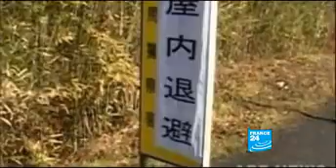Engineers consider burying Fukushima to block radiation 2011-03-18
Japanese engineers said Friday they are weighing-up the possibility of burying Fukushima in sand, the same method used to contain the radiation leak in Chernobyl in 1986, as efforts to restore power in the Fukushima plant remain unsuccessful.
Japanese engineers conceded on Friday that burying a crippled nuclear reactor in sand and concrete may be the only way to prevent a catastrophic radiation leak, the method used to seal huge leakages from Chernobyl in 1986.
Officials said they still hoped to fix a power cable to at least two reactors to restart water pumps needed to cool overheating nuclear fuel rods. Workers also sprayed water on the No.3 reactor, one of the most critical of the plant's six. It was the first time the facility operator had acknowledged that burying the sprawling complex was an option, a sign that piecemeal actions such as dumping water from military helicopters were having little success. "It is not impossible to encase the reactors in concrete. But our priority right now is to try and cool them down first," an official from the plant operator, Tokyo Electric Power Co, told a news conference.
As Japan entered its second week after a 9.0-magnitude earthquake and 10 metre (33-foot) tsunami flattened coastal cities and killed thousands of people, the world's worst nuclear crisis since Chernobyl looked far from over.
Millions in Tokyo remained indoors on Friday, fearing a blast of radioactive material from the complex, 240 km (150 miles) to the north, although prevailing winds would likely carry contaminated smoke or steam away from the densely populated city to dissipate over the Pacific Ocean. Radiation did not pose an immediate risk to human health outside the vicinity of the plant, said Michael O'Leary, the World Health Organisation's representative in China. "At this point, there is still no evidence that there's been significant radiation spread beyond the immediate zone of the reactors themselves," O'Leary told reporters in Beijing.
Japan's nuclear disaster has triggered global alarm and reviews of safety at atomic power plants around the world. President Barack Obama, who stressed the United States did not expect harmful radiation to reach its shores, said he had ordered a comprehensive review of domestic nuclear plants and pledged Washington's support for Japan. The Group of Seven rich nations, stepping in together to calm global financial markets after a tumultuous week, agreed to join in rare concerted intervention to restrain a soaring yen. The top U.S. nuclear regulator said it could take weeks to reverse the overheating of fuel rods at the Fukushima Daiichi plant. "This is something that will take some time to work through, possibly weeks, as you eventually remove the majority of the heat from the reactors and then the spent-fuel pools," Nuclear Regulatory Commission Chairman Gregory Jaczko told a news conference at the White House.
Yukiya Amano, head of the Vienna-based International Atomic Energy Agency (IAEA), arrived in his homeland on Friday with an international team of experts after earlier complaining about a lack of information from Japan. Graham Andrew, his senior aide, called the situation at the plant "reasonably stable " but the government said white smoke or steam was still rising from three reactors and helicopters used to dump water on the plant had shown exposure to small amounts of radiation. "The situation remains very serious, but there has been no significant worsening since yesterday," Andrew said.
The nuclear agency said the radiation level at the plant was as high as 20 millisieverts per hour. The limit for the workers was 100 per hour. Even if engineers restore power at the plant, it was not clear the pumps would work as they may have been damaged in the earthquake or subsequent explosions and there are fears of the electricity shorting and causing another blast.
Japan's nuclear agency spokesman, Hidehiko Nishiyama, said it was also unclear how effective spraying water on the reactors from helicopters had been on Thursday. The priority was to get water into the spent-fuel pools, he said. "We have to reduce the heat somehow and may use seawater," he told a news conference. "We need to get the reactors back online as soon as possible and that's why we're trying to restore power to them." Asked about burying the reactors in sand and concrete, he said: "That solution is in the back of our minds, but we are focused on cooling the reactors down."
Jaczko said the cooling pool for spent-fuel rods at the complex's reactor No.4 may have run dry and another was leaking.